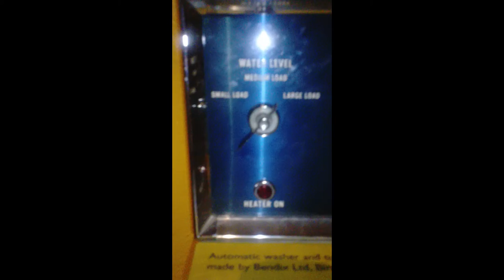Very Old Bendix Washing Machine in a Museum Part 2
I’m not quite sure when this Old Washer was made my guesses is either the 50s or 60s.